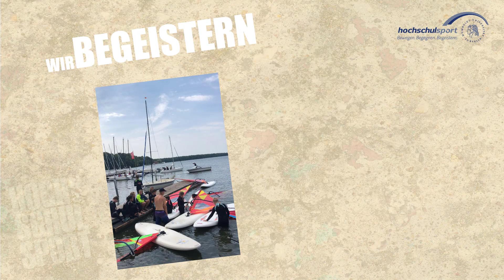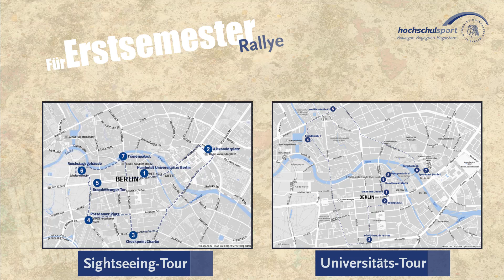Digitaler Infomarkt: Hochschulsport der Humboldt-Universität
Der Hochschulsport der Humboldt-Universität stellt sich vor.